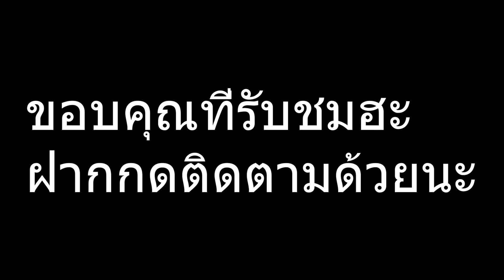[ blox fruit ] ดาบเรนโกคุล่าค่าหัวกับหมัดซุป v2 โครตโกงโครตแรง!!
ขอบคุณสำหรับ 800 ! Sub นะค้าบบบ
ต่อไป 1000! Sub ฝากติดตามด้วยนะสุดหล่อ
Thank for 800 ! sub
inbox : Fb Natthwat Nooyaem ตาโล